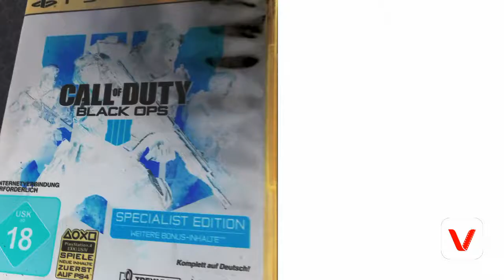intro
Video erstmals gemacht gut geworden für den Anfang 👍